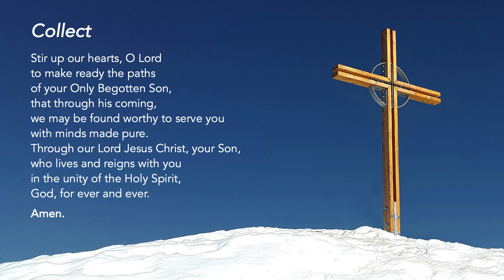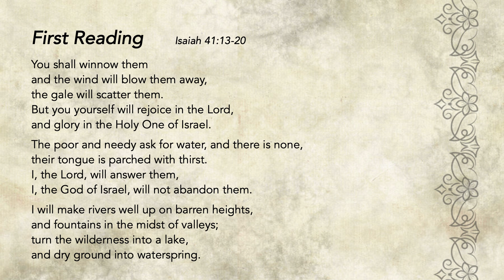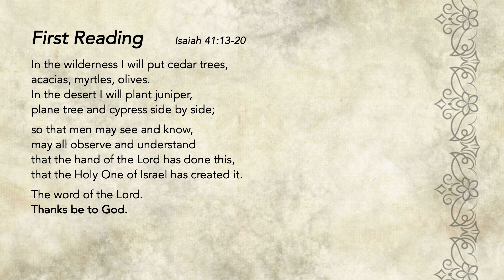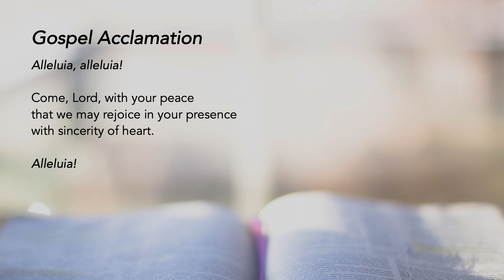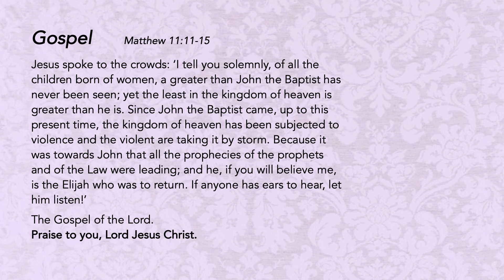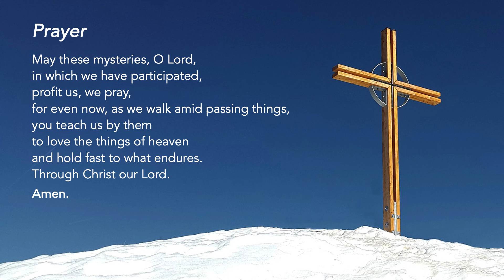Liturgy of the Word - Thursday of the 2nd Week of Advent - 9 December 2021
Not Losing the Plot
Knowing our role in God's bigger plan gives us meaning and hope. Assume your role wholeheartedly. Direct all people to Christ.

Special thanks to the contribution of:
The following ministries of St Mary of the Angels:
Lectors Ministry
Luminaire Ministry
Music Ministry